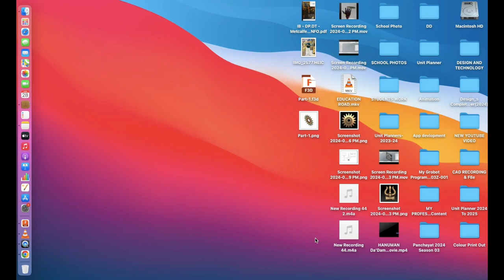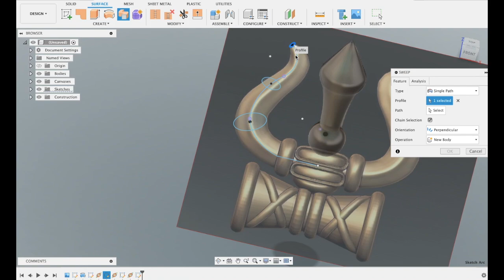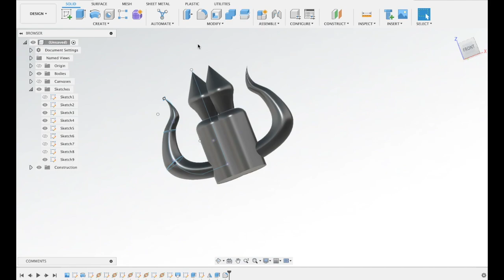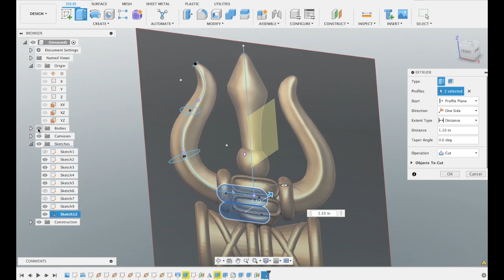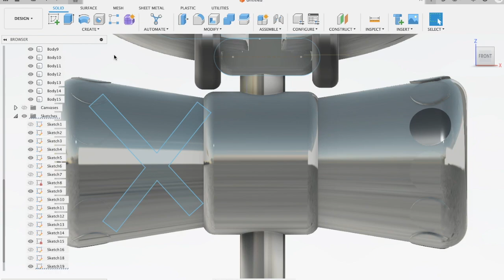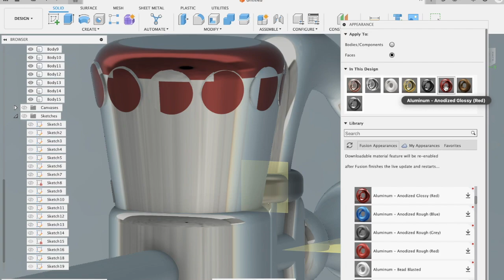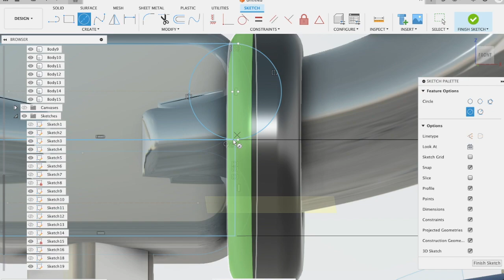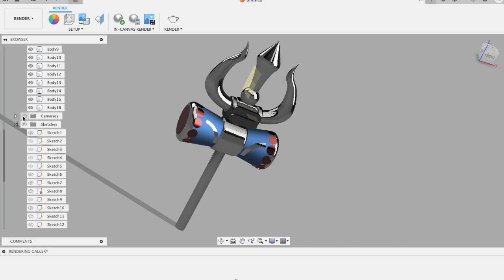Bholenath Trishul design in fusion 360 | Mayur Jethani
🤖💻 Welcome to the world of robotic and CAD design! Explore cutting-edge technology, innovative engineering, and creative solutions in robotics and computer-aided design (CAD). Join us on a journey of exploration, inspiration, and collaboration as we delve into the exciting realms of robotics and CAD. Discover the latest advancements, delve into CAD modeling techniques, and witness the power of robotics technology in action. Let's push the boundaries of creativity and engineering excellence together!